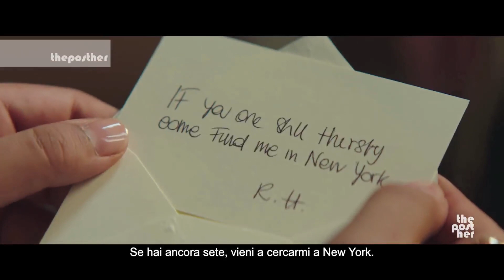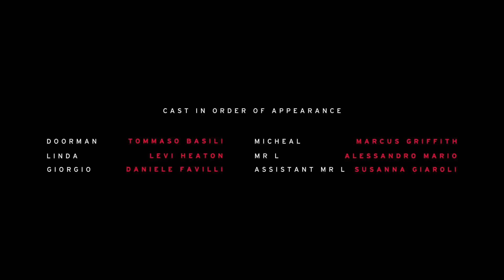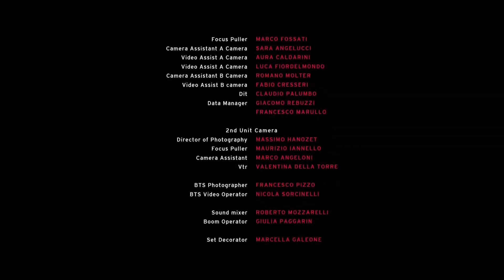CAMPARI The Legend of Red Hand | Short Movie - The Posther